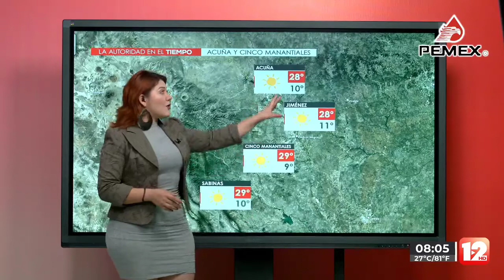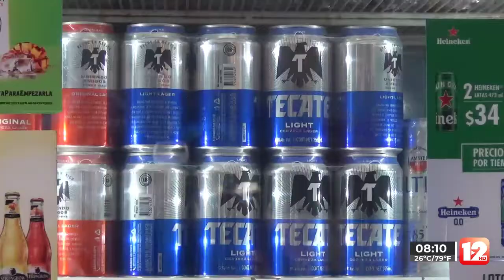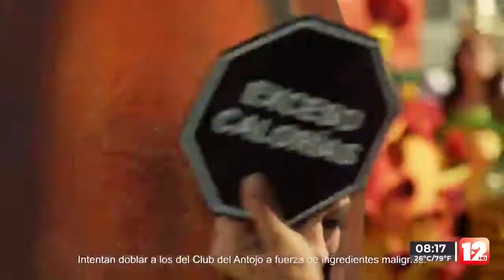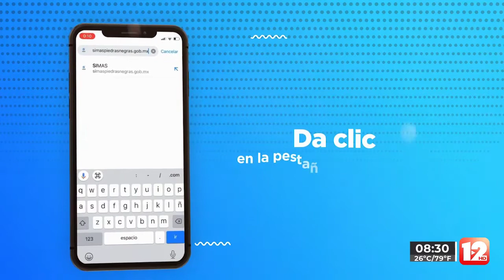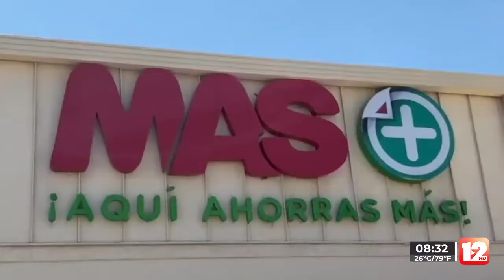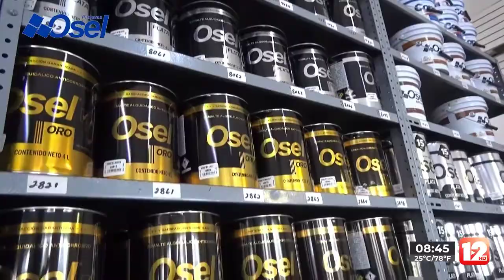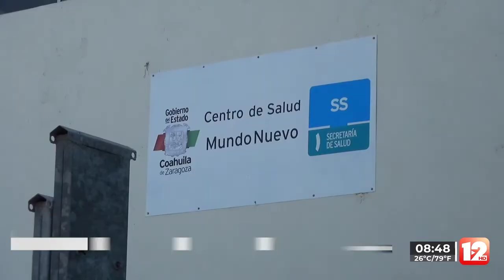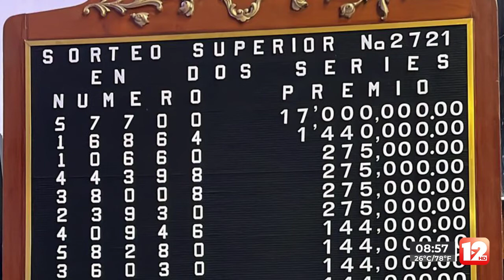TELEZÓCALO NOCTURNO│8 DE ABRIL 2022